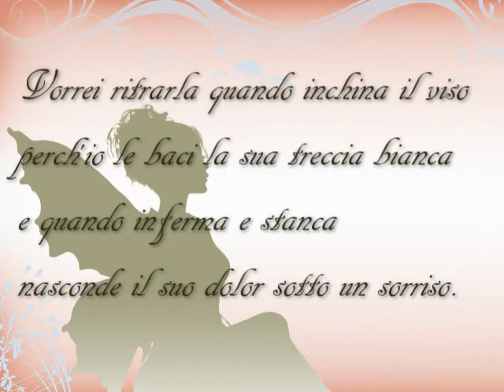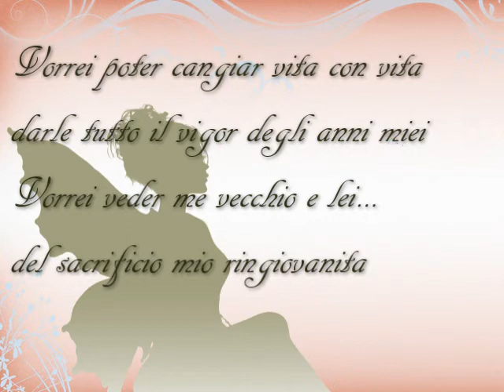A mia madre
E. De Amicis